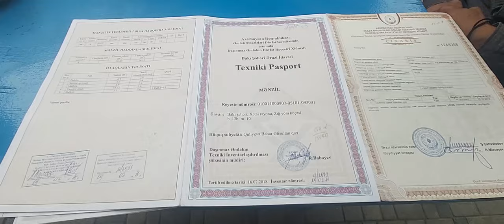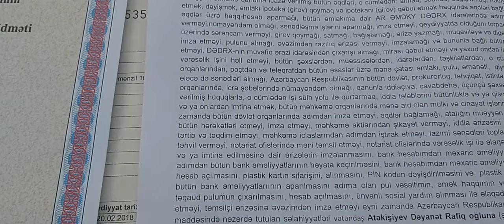Polis şəhid qardaşını dəllalarla üz-üzə qoyub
Dəyanət Atakişiyev Siyəzən rayonundan olan şəhid Ramiz Atakişiyevin qardaşıdır. Xətai rayonu Zığ yolu, bina 12b, mənzil 10 onun bibisi Quliyeva Bahar Əlisultan qızının mülki olub. Bibisi rəhmətə gedəndən sonra vərəsəlik onun əri  Quliyev Rasim Bahab oğluna keçib. Sonuncu adı çəkilən şəxs həbsdə olduğu üçün Atakişiyev Dəyanətə etibarnamə verib. Buna baxmayaraq qeyd edilən evdə başqa vətəndaşlar yaşayır. D. Atakişiyevin dediyinə görə ərazi üzrə 36-cı Polis Bölməsinin əməkdaşları  həmin evdə  kirayənişin kimi  qalan şəxslərin evdən çıxarılmasını təmin edə bilmir.